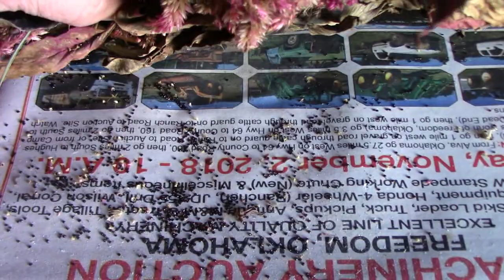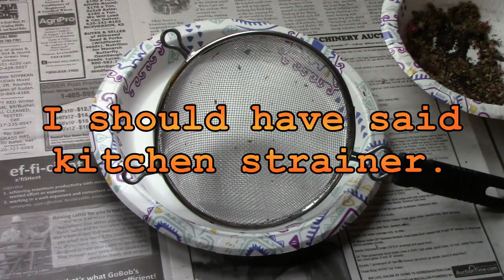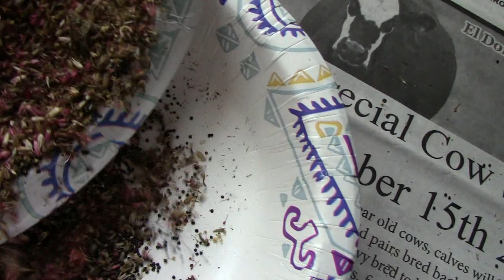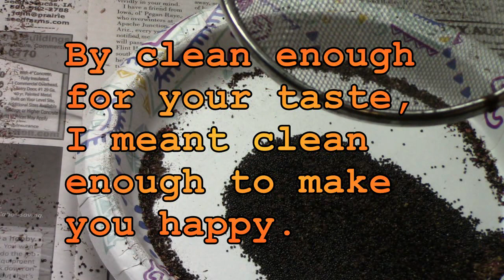How to Harvest Celosia Seeds, and Separate the Seeds From the Chaff.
Celosia flowers produce a lot of seeds, but if you've never collected them, it might be a little hard to figure out how to collect and save them. The seeds are very small and fall out of the flower head fairly easily. I'm not saying this is the best way of doing it, but this is the way I do it, and it works pretty well for me, and doesn't take very much time to do. I'll show how I dry the flowers, then how I harvested the easiest seeds. Once I harvest the easiest seeds to collect, I then have a technique that allows me to collect the seeds that don't come out of the flower heads easily. Once I have as many seeds as I feel like I need, it's time to separate the Celosia Seeds from the chaff. Many people know this flower by it's commonly used name...Cockscomb.

I garden in zone 6b, in the state Kansas.

This is not a sponsored video, but I am a participant in the Amazon Services LLC Associates Program.